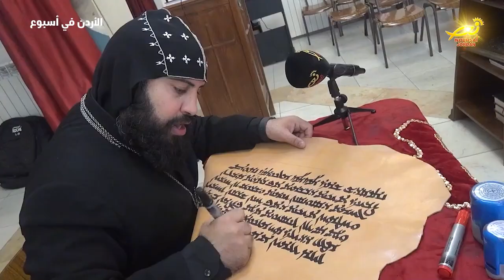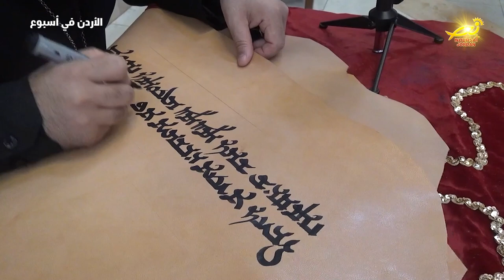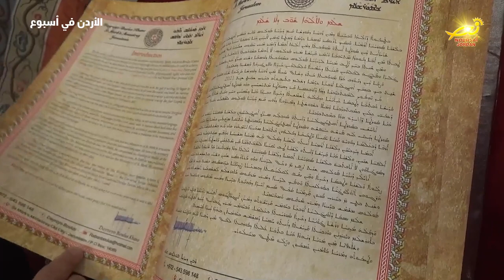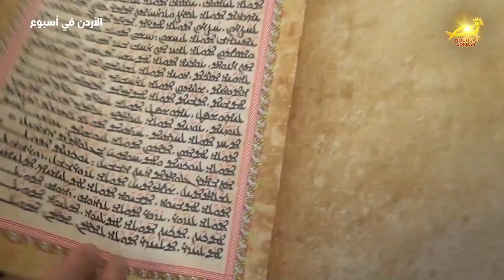لحمايتها من الاندثار ، راهب في المدينة المقدسة يخط اللغة الآرامية على جلد خروف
بهدفِ نشرِ اللغةِ الساميةِ وإحياءِ اللغةِ الآراميةِ وكتابةِ الانجيلِ المقدس بالآراميه / قام الأب بولس خانو الراهبُ في دير مار مرقص بكنيسةِ العذراءِ للسريان الأرثوذكس في القدس / بخط الصلاةِ الربانيةِ باللغةِ الآراميةِ على جلدِ خروف لحمايةِ هذه اللغةِ من الاندثار / المزيد في رسالة مندوبتنا في الأراضي المقدسه مارلين الحدوه